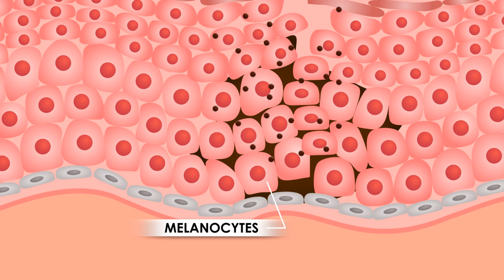What is Melasma (Mask of Pregnancy)? | Melasma Causes and Treatment Explained | 3D Animation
Melasma is also known as Chloasma or the Mask of Pregnancy.
MEDICAL ANIMATION TRANSCRIPT:

Chloasma, or mask of pregnancy, in pregnant women
Melanocytes are responsible for hair and skin color.
Melanin protects against harmful rays of sunlight.
Melasma occurs due to excessive accumulation of melanin.

Tips to prevent
Avoid sun exposure
Use sunscreen of SPF 30 or greater

Treatment Options
Chemical peels
Mesotherapy with glutathione & tranexamic acid.
Q switched ND: YAG Laser.
Medications ( Hydroquinone, tretinoin, azelaic acid )
*TimeStamps*
0:00  Introduction
0:44 Tips to prevent
0:51 Treatment Options
Let's watch this video to know causes, prevention tips and treatment options of Melasma.